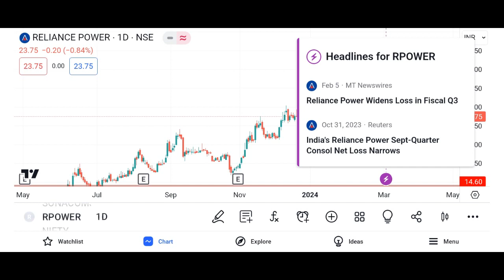Reliance power share letest news R Power share anelysis today R Power share next Target